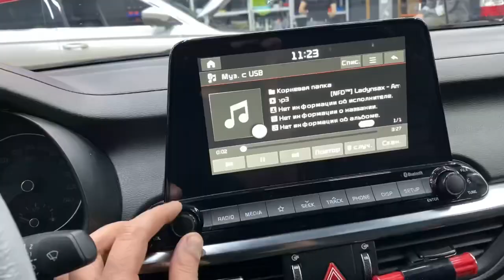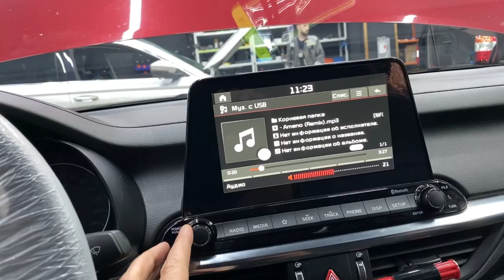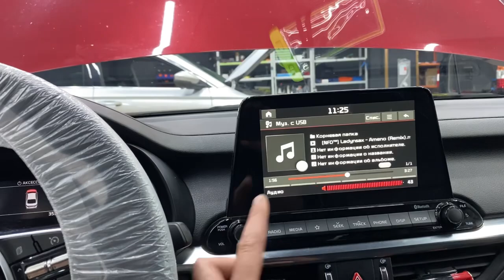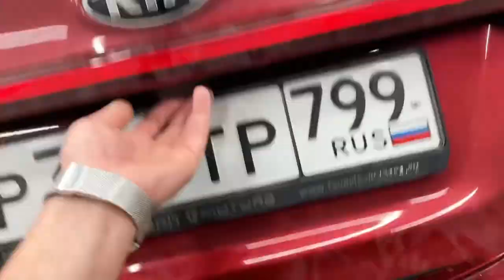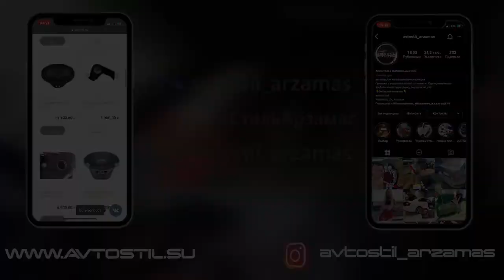Идеальная аудиосистема за 150000 рублей в Kia Cerato 2021 / Киа Церато 2021 . Автозвук в Кия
Обзор автомобиля Kia Cerato / Киа Церато с классной аудиосистемой. Прослушка готовой  аудиосистемы с направлением в SQ - качество звука.
Обзор снимали в студии автозвука Автостиль в городе Арзамас.

Состав системы:
Источник звука Штатная магнитола
Акустика в передние двери Hertz MPK 165.3
Акустика в задние двери Hertz CX165
Сабвуфер Hertz CS300 в коробе стелс ЗЯ 24 литра
Усилитель на сабвуфер Kicx Angry Ant Line 1.1000
Процессор с усилителем AMP Piromania - 8 каналов на акустику
Брэндовая медная проводка

Подробности акции "Бесплатная установка" и «Установка со скидкой» можете узнать в наших соц.сетях и по тел.